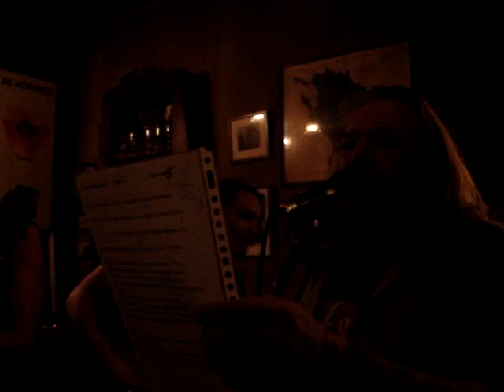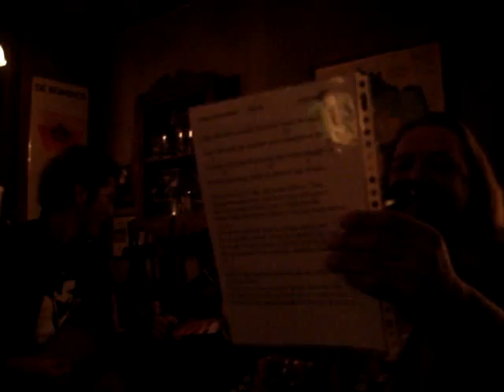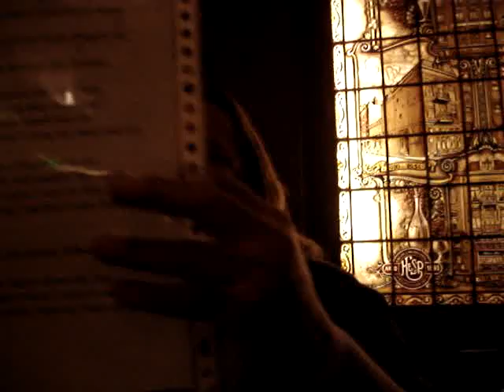Boys named Sue with Henk Schiffmacher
Boys named Sue op party van Henk Schiffmacher 1 december 2007 in Hesp